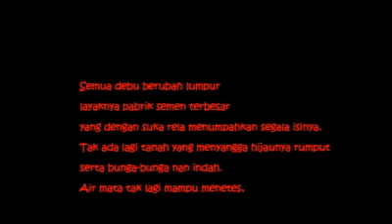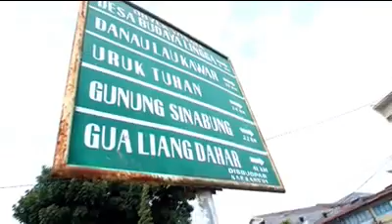Satu Hati Untuk Sinabung (Teaser)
PAMERAN FOTOGRAFI & CHARITY
*SATU HATI UNTUK SINABUNG*
7-14 Februari 2014 @ Gallery Lindy Jl.Teuku Cik Ditiro Medan (Kampung Madras)

Melalui pameran ini, kami ingin menggambarkan situasi disekitar Tanah Karo dengan menggunakan karya fotogafi dari 3 orang fotografer muda yang berasal dari Komunitas Fotografi Sendaljepit Medan yaitu Cibiregard, Mafa yulie dan Reza. Hasil dari pengumpulan donasi dan penjualan karya fotografi ini akan kami salurkan kepada para korban yang terkena dampak dari letusan gunung Sinabung, khususnya anak-anak. Donasi yang kami harapkan dari anda bisa berbentuk apa saja, baik itu uang, makanan, pakaian, ataupun perlengkapan bayi.
Dompet peduli Sinabung ini dibuka selama kegiatan pameran tanggal 7-14 Februari 2014 di Gallery Lindy.

Kegiatan ini juga diisi dgn berbagai kegiatan, antara lain :
- Lomba foto Liputan khusus Pelajar & Mahasiswa
- Penjualan Suvenir Debu Sinabung untuk Charity
- Workshop Fotografi oleh fotogafer PFI Medan
- Akustik Charity
- dan kegiatan lainnya.

Sedikit sumbangan dan perhatian yang anda berikan akan sangat berguna bagi anak-anak di camp pengungsian.
Mari kita meluangkan waktu untuk menyatukan kekuatan, menyatukan visi, dan misi, dalam kegiatan..

Informasi :
Komunitas Fotografi Sendaljepit Medan
Komplek Griya Kenanga Asri Blok A no 5
Tanjung Sari, Medan Sumatera Utara - Indonesia